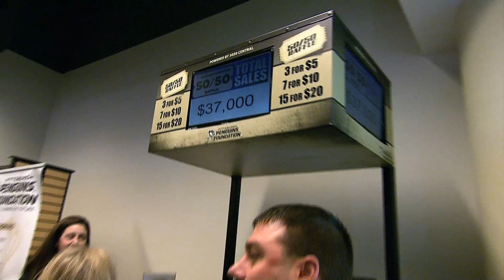Pittsburgh Penguins Foundation 50/50 Raffle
The Pittsburgh Penguins Foundation raises money thru the sale of 50/50 tickets which support local charities.